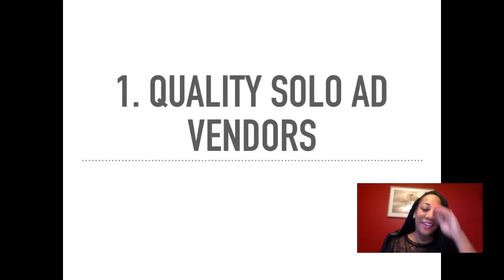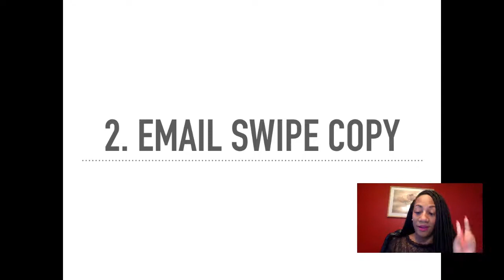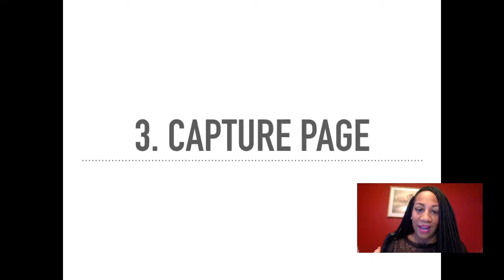Solo Ad Vendors Hope You Never See This